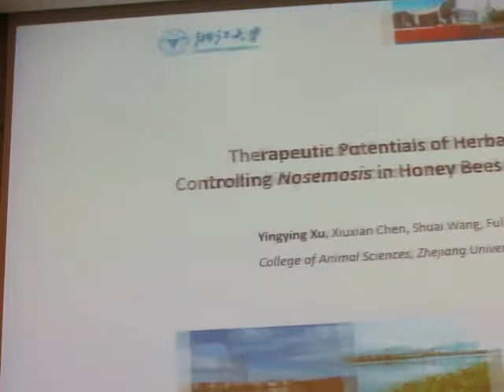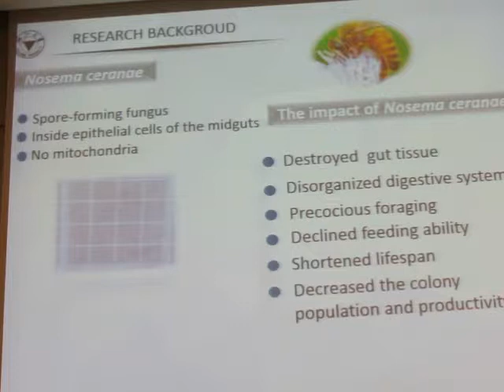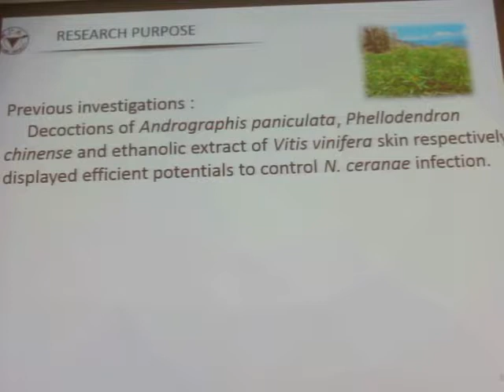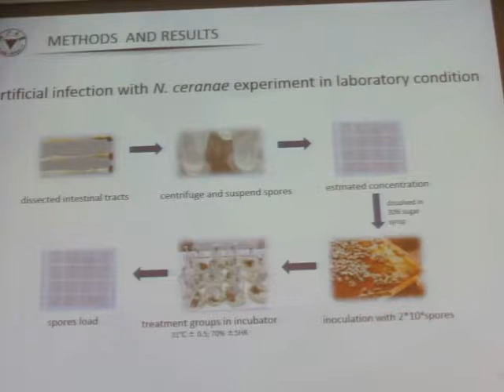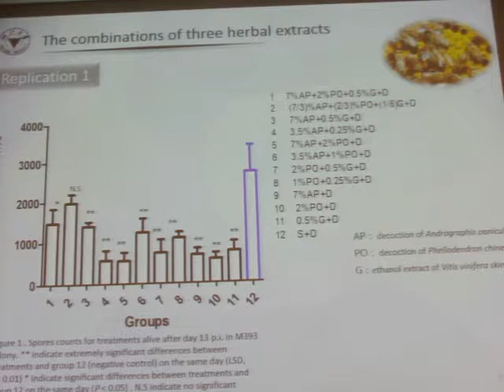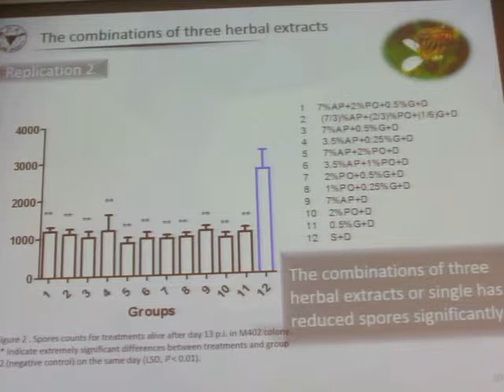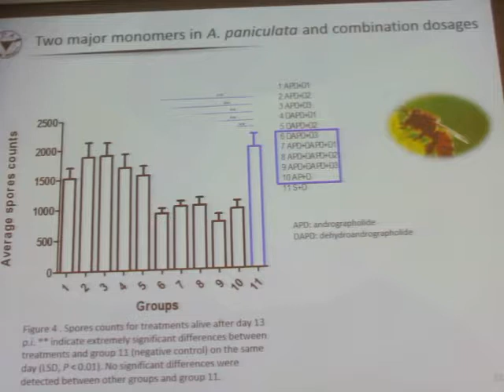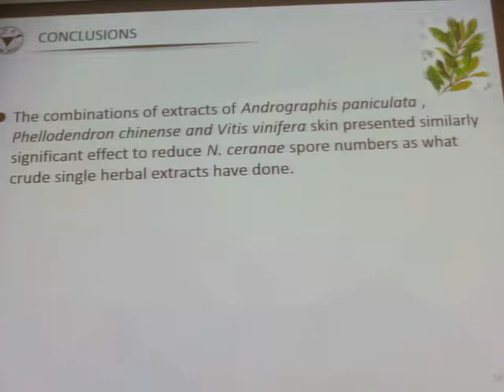Apimondia Istanbul - Potentials of Herbal Extracts Against Nosemosis - Yingying Xu - 01.10.2017